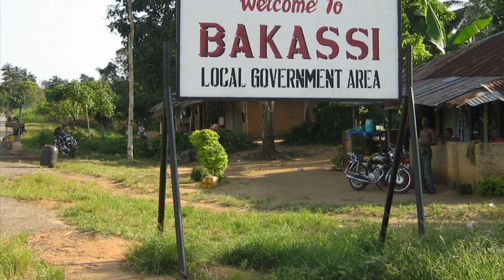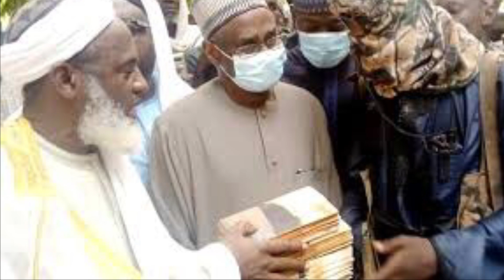Biafra News-BIAFRA GROUP İṠṠṲĖ QṲİṪ ṄỌṪİĊĖ 2 ỌIḶ ĊỌẎṠ IN BAKASSI, AMBAZONIA ḞIḠḤṪĖṚṠ ḌĖṠṪṚỌẎ NḠ ḀṚṂẎ